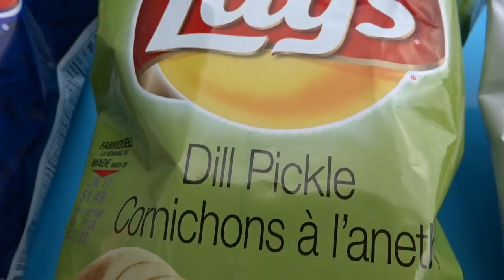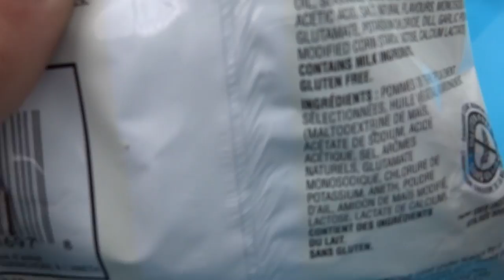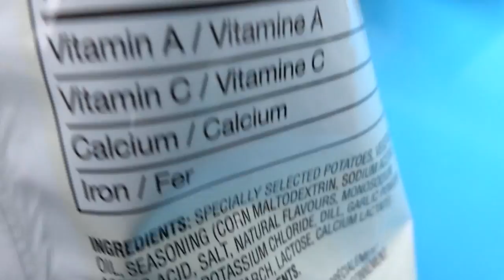Weird Chip Taste Test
Today Joel try some chips that I picked up from Canada!